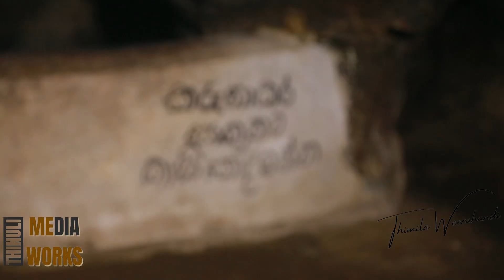Sri Lanka what to See - Hollombuwa Sthreepura Cave Temple | ස්ත්‍රීපුරය පුරාණ ගල්ලෙන් විහාරය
ලෙනක් ඇතුලේ, පොකුණක් තියෙන, වලගම්බා රජු සැගව සිටි තැන | ස්ත්‍රීපුරය පුරාණ ගල්ලෙන් විහාරය

Director : Thimila Anushitha Weerahandi
Concept, Script : Thimila Anushitha Weerahandi
Camera : Jeewaka Wickramarachchi, Jeewaka Prabuddha Karunanayaka
Editor : Dilshan Lanthra, Thimila Anushitha Weerahandi
Presenter : Pavithra Madhushan
Production : Thinuli Media Works